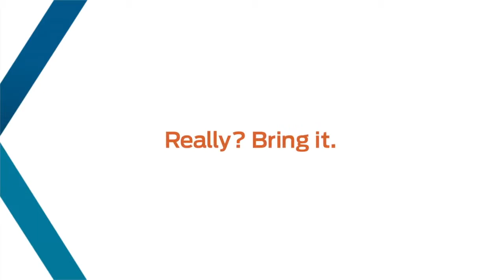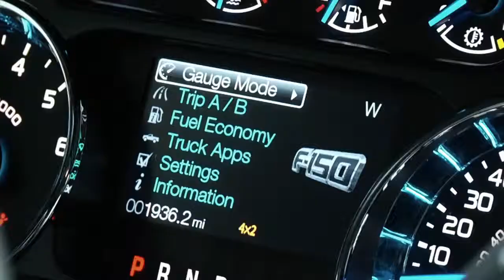The Switch Choosing the Ford F 150 XLT truck